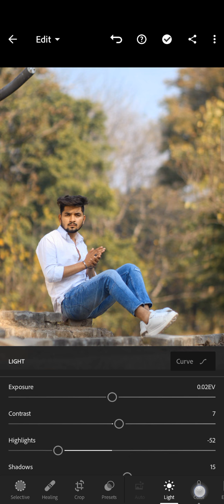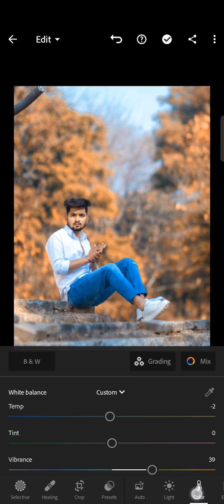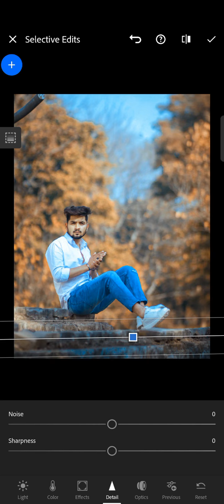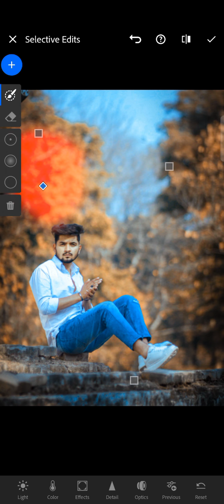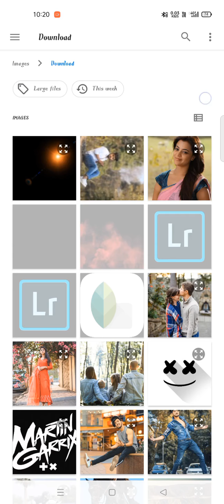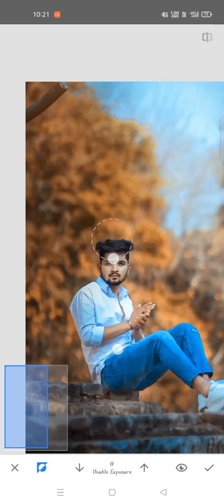lightrome se photo edit kaise kare full tutorial in mobile photo and fake skin light effect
colour creation
lr editing
editing tutorial
presets editing
photoshop cc
video
nsb picture
nature editing
picsart editing
lightrooom presets
snapseed editing
blur photography
dark dng and PNG
editing video
nature photography
you tube
vijay mahar
jay goga photography
free fire
carry minati
editing videos
slow motion videos
editing videos
carry minati
photography lover
pos
horse photography
love photography
dynamo gaming
dark background
dark dng
dull photography
phoyos editing
lightrome cc
backgrond dark effect
dull dng
dark background photography
rohit zinzurke photography
brown preset
team 07
mr.faisu photography
vijay mahar
vm editing
elvish yadev
couple photo editing
half enginer
jay dwarkadhis

canon lover
martin garrix
martin garrix photography

 how to face Smooth in lr
how to remove pimple in LR
pimple remove in snapseed
face clear in snapseed
how to edit couple photo in lightrome
couple photo editing
couple photo click
how to edit couple photo in PicsArt and snapseed